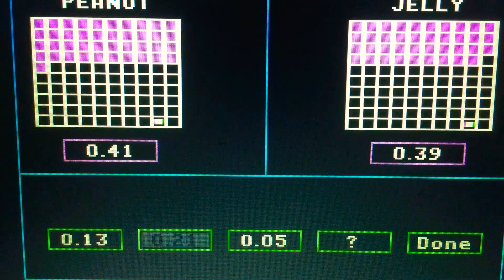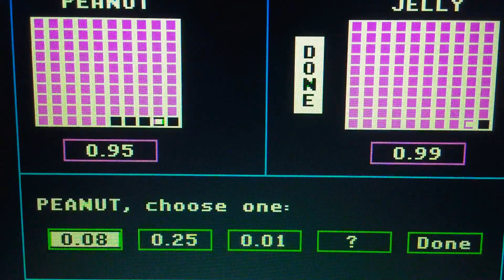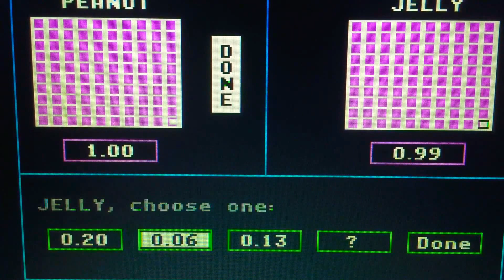Episode 3905 Decimal Duel Meter Game (Showcase Showdown) featuring teams Peanut Butter versus Jelly